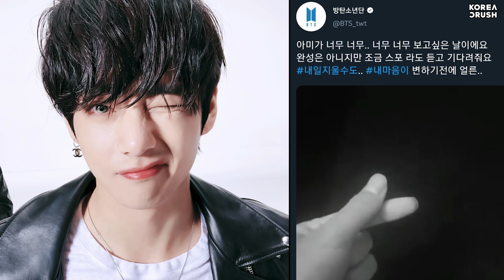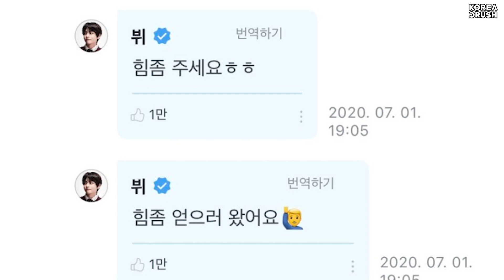BTS Taehyung's Surprise Spoiler for his Mixtape, But ARMYs Worry about Tae..?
KPOP NEWS
👇 New sources, articles and questions will be updated in our Instagram 👇

Fast and accurate contents for KPOP fans worldwide!